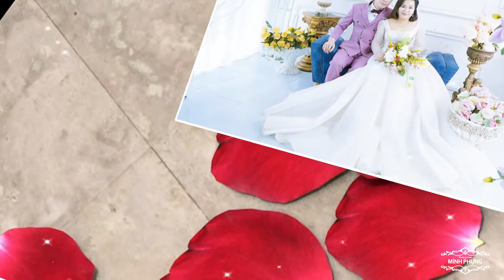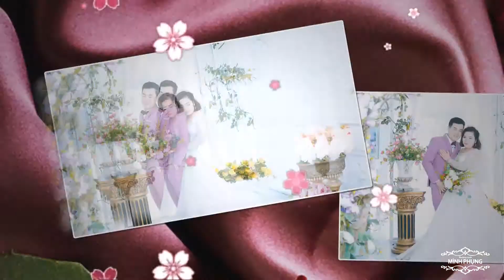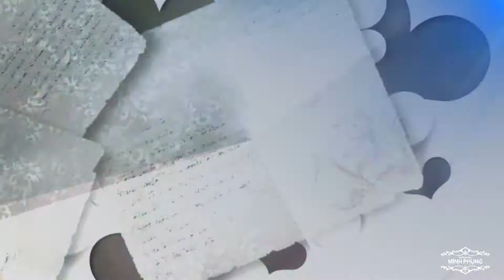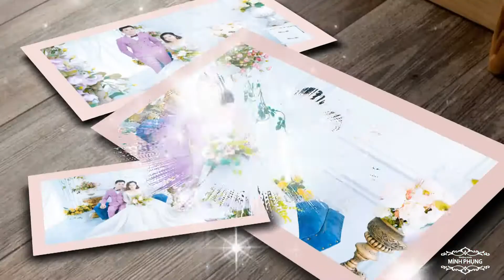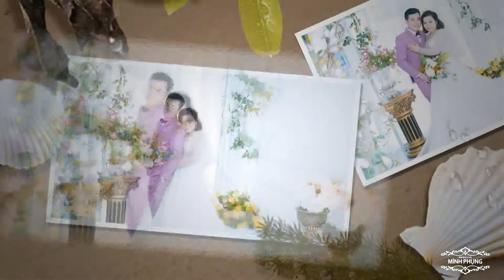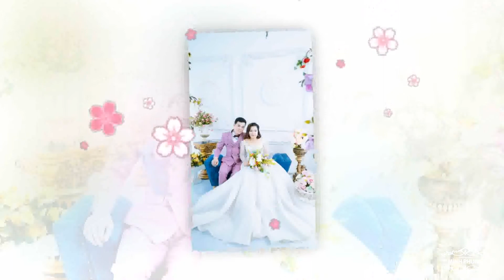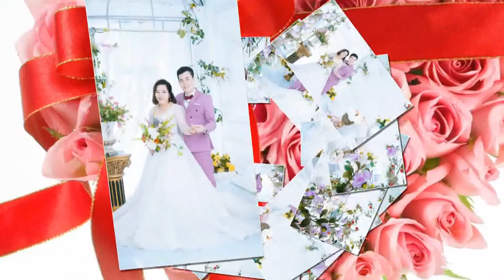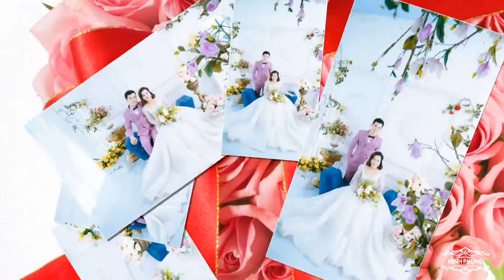Studio Minh Phụng | Prewedding Photo Music Album Duy Hoàng & Thu Ngà| Montage Hoàng Video